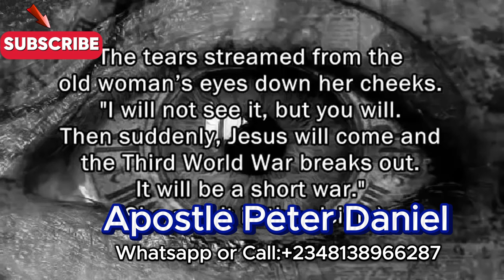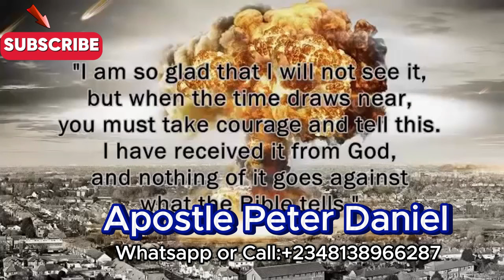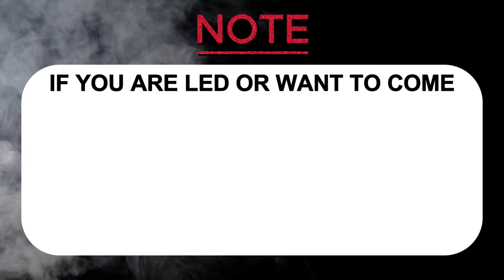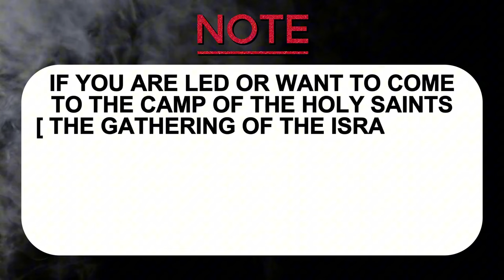I Saw Destruction in EUROPE ( REVELATION BY A NAIROBI MAN)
The revelation the Nairobi man saw about the European country. The danger and destruction coming soon.